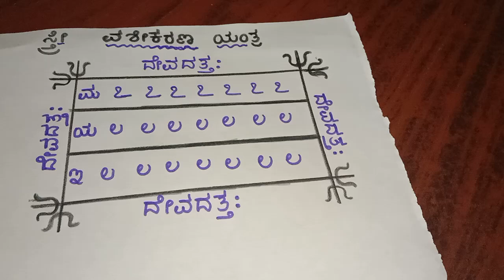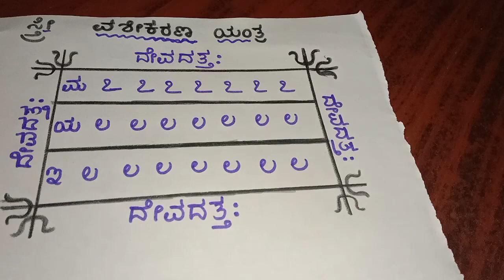ಸ್ತ್ರೀ ವಶೀಕರಣ ಯಂತ್ರ